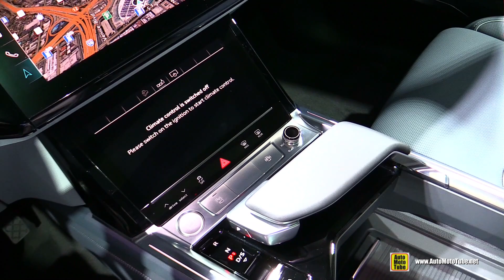2020 Audi e-Tron Sportback - Exterior Interior Walkaround - Debut at 2019 LA Auto Show